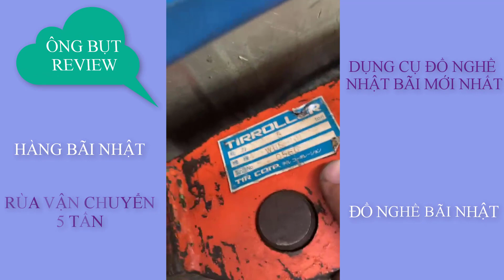Rùa vận chuyển 5 tấn | Ông Bụt Review | Hàng Bãi Nhật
Địa chỉ: Ngã tư 550 Dĩ An, Bình Dương
Dụng cụ đồ nghề Nhật
Đồ Nghề Nhật Bãi mới nhất còn rất nhiều tại kho